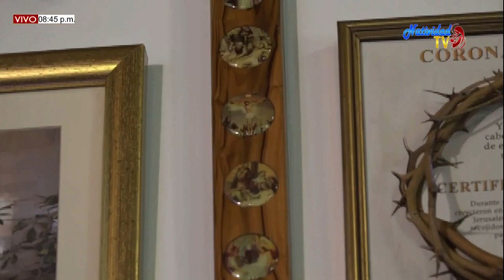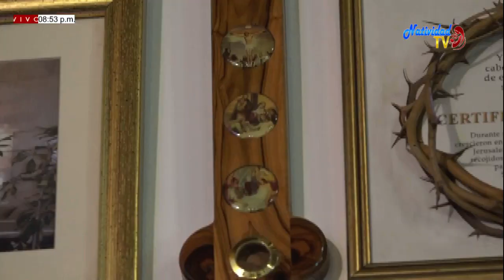EUCARISTÍA NUESTRA SEÑORA DE COROMOTO (11/09/2020) PBRO. PEDRO FORTOUL